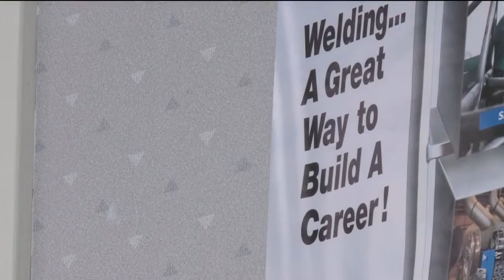Blinn college offers competitive welding program to combat shortage